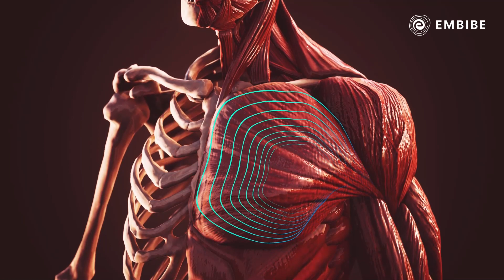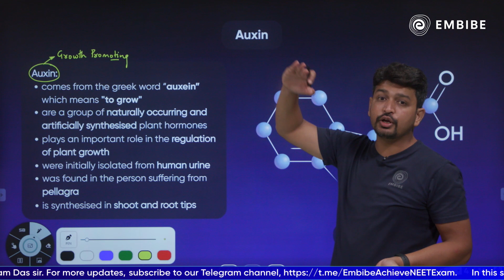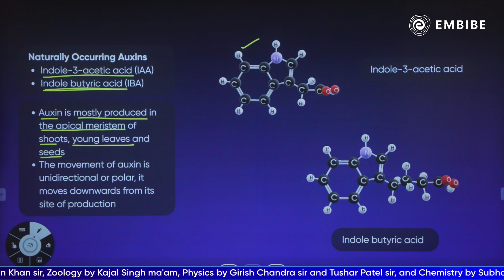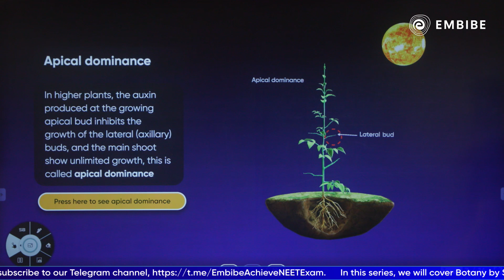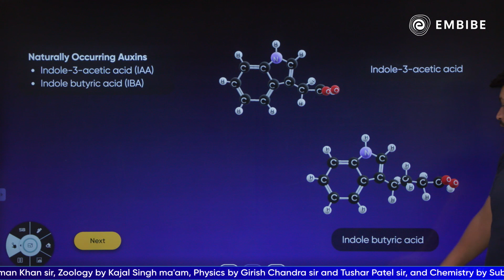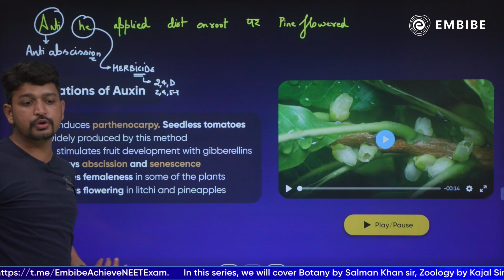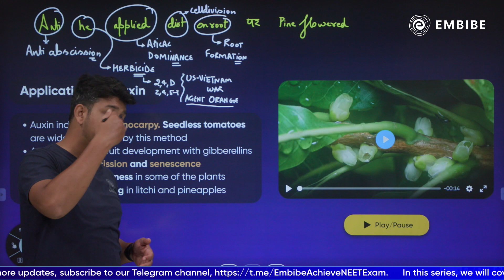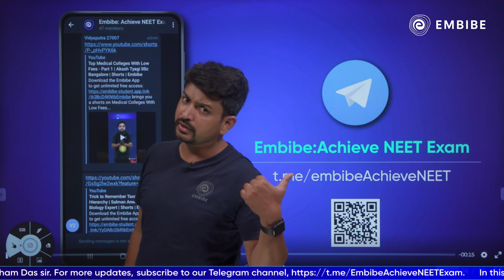Auxin | Plant Growth and Development | NEET 2024 | Biology | Salman Anwar Khan | Embibe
👉🏼 Download the Embibe App to get unlimited free access:

Embibe brings you an exciting session on Biology.
Watch this session to understand Auxin Plant Growth and Development with Salman Anwar Khan Sir.

Salman Anwar Khan sir has Ranked 9th in the UPCATET EXAM (ICAR) and has experience of 7+ years.